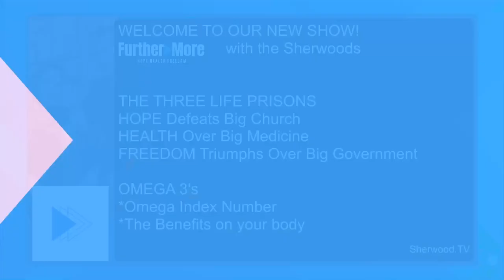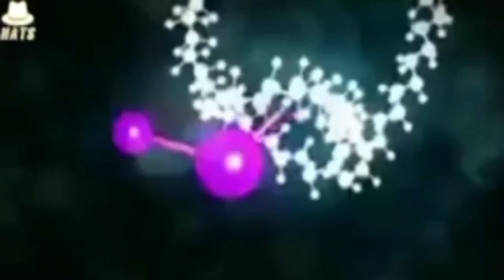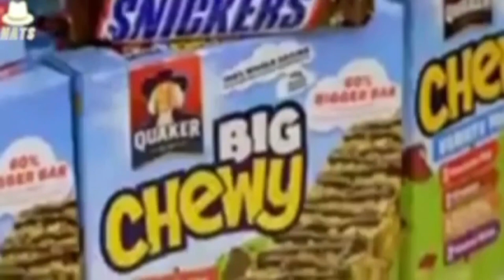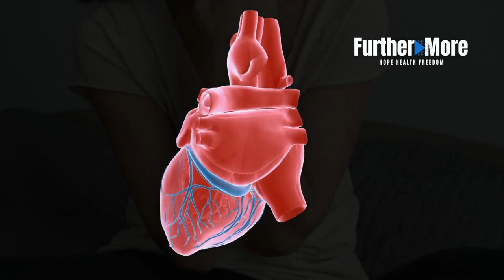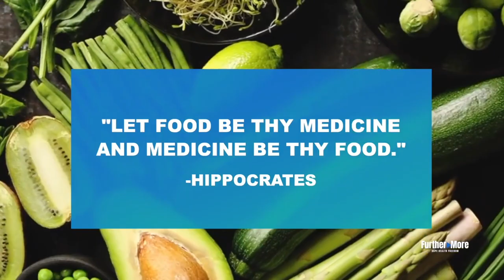Omega 3 Benefits | FurtherMore Ep 14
In this episode, we talk about the benefits of Omega 3’s.

Brain cells have a high level of Omega 3’s and even help your heart and blood pressure.

Chapters:
02:47 Benefits of Omega 3’s
09:40 Lifestyle Principles
18:00 Deception of Distraction